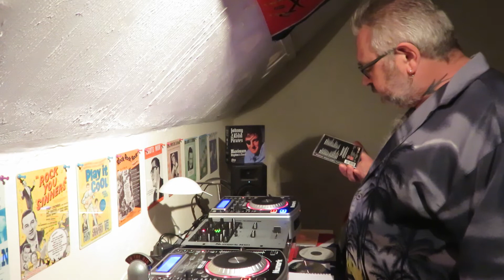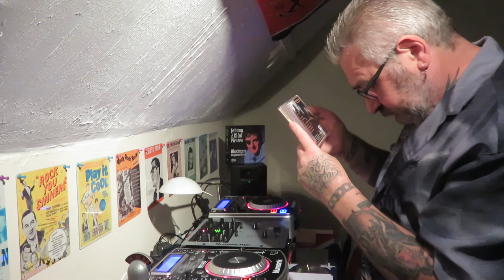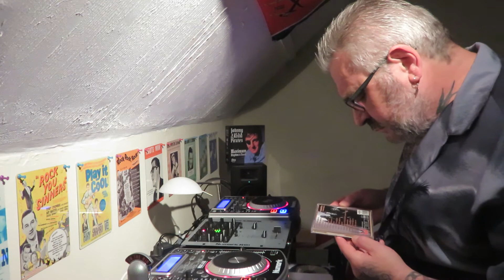set 110- johnny d & the knuckledusters ,rebel revenge,bernie wood,f f lee ,sony burgess,myron lee